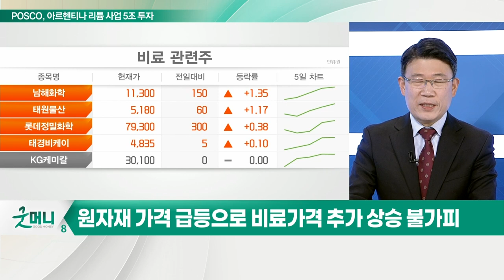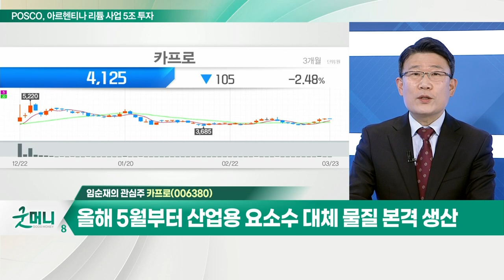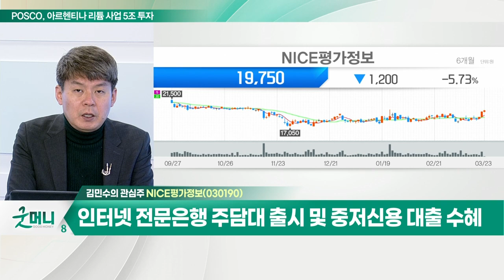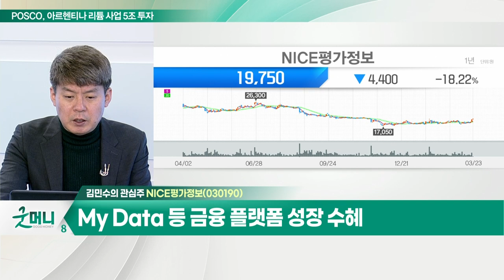NICE평가정보... My Data 등 금융 플랫폼 성장 수혜 / 카프로... 비료가격 상승으로 유안비료 매출 확대_개장 관심주 (20220323)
Q. 원자재 공급난 우려 지속… 수혜주 담아볼까?
- 우크라 사태 관련 원자재 공급난 확산
- 암모니아, 질소, 질산염 등 가격 상승세
- 원자재 가격 급등으로 비료가격 추가 상승 불가피

카프로(006380)
- 카프로락탐과 유안비료 생산
- 작년 영업이익 흑자 전환
- 비료가격 상승으로 유안비료 매출 확대
- 카프로락탐 가격 상승세로 올해 실적 호조 기대
- 올해 5월부터 산업용 요소수 대체 물질 본격 생산

Q. 새정부 기대감에 '꿈틀'… 정책주 계속 뜬다?
- 부동산, 금융, 에너지 등 정책 변화 예고
- 큰 정부 + 규제 강화 이후 변화 가능성

NICE평가정보(030190)
- 국내 유일 개인신용과 기업신용정보 사업 영위
- 자산관리, 개인신용정보, 솔루션 주력
- 인터넷 전문은행 주담대 출시 및 중저신용 대출 수혜
- My Data 등 금융 플랫폼 성장 수혜